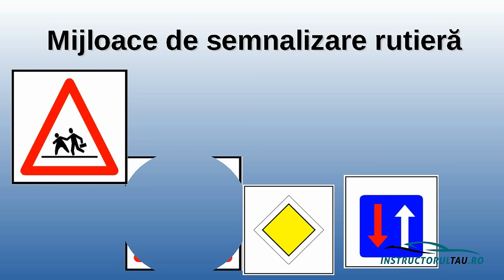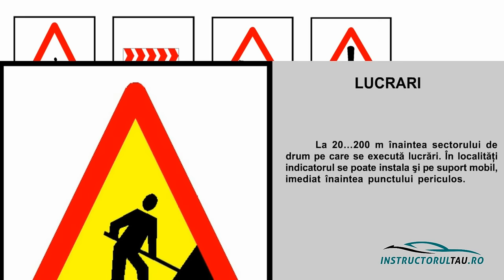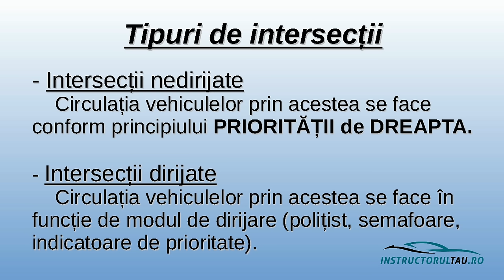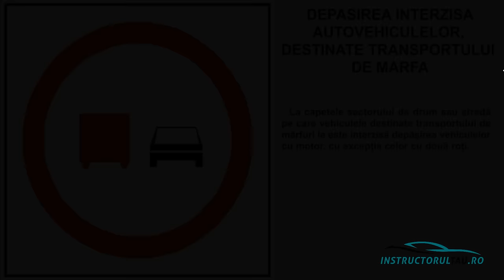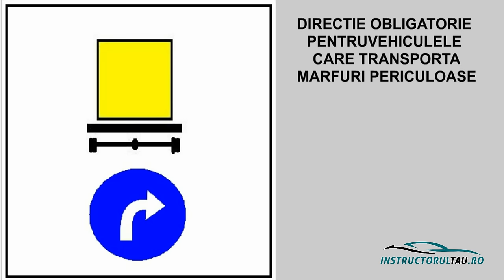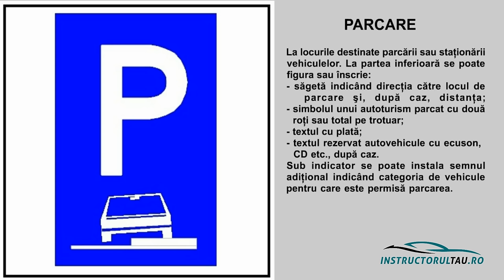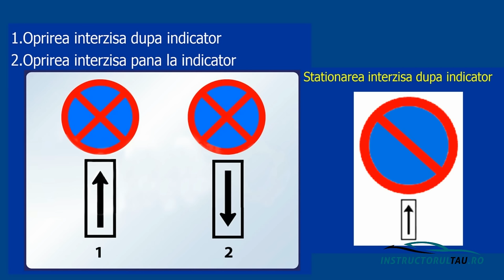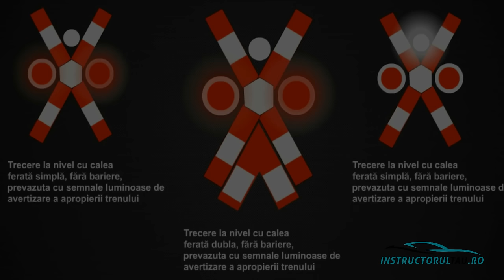Indicatoare rutiere, mijloace de semnalizare a lucrarilor, trecerea la nivel cu cale ferata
Indicatoare de avertizare, indicatoare de reglementare, indicatoare de orientare si informare, mijloace de semnalizare a lucrarilor, semnalizarea trecerii la nivel cu cale ferata